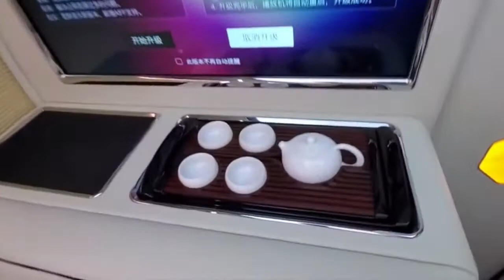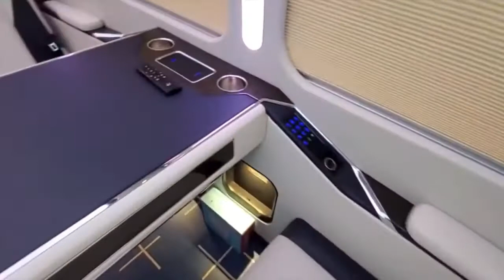#2020 Premium TOYOTA coaster: Executive lounge with toilet Cabin.